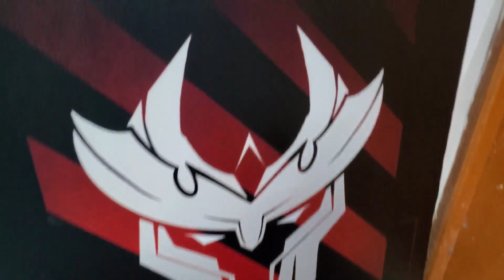Por aquí le dejamos la reacción de @realmusicinc.pr junto a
Por aquí le dejamos la reacción de @realmusicinc.pr  junto a @gabiilon . Otra PC que quedó a otro nivel 🔥

Si gustas una PC diferente a los demás solo lo consigues aquí . Lo más duros 🔥🔥